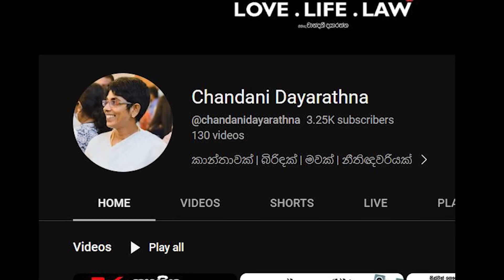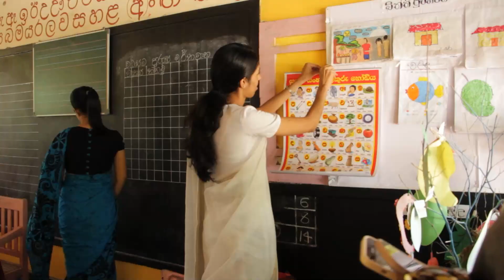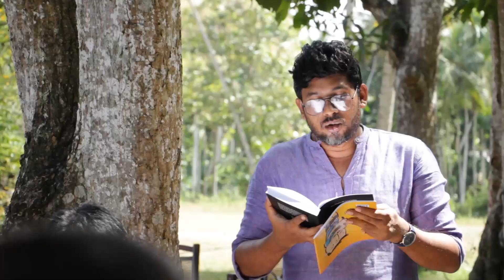යූටියුබ් එකෙන් ලැබුනු ඒ සල්ලි වලට මොකද කලේ ? මේ ඒ කතාව